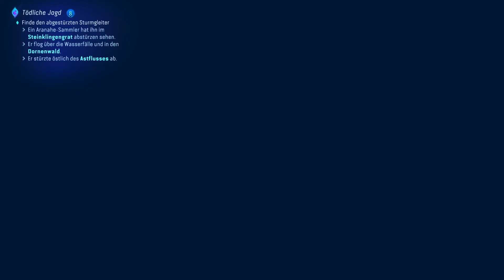Avatar: Frontiers of Pandora #022 - Platz zum Atmen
Hallöchen meine Hübschen Menschen und Willkommen zu einem neuen Video! Hier wird zur Zeit alle 2 bis 3 Tage ein Video hochgeladen.
Heute spielen wir Avatar: Frontiers of Pandora. Ein Action-Adventure Game von den Entwicklern "Massive Entertainment" und dem Publisher Ubisoft. Verbinde dich wieder mit deinem verlorenen Erbe, entdecke, was es wirklich bedeutet, ein Na'vi zu sein, und schließe dich anderen Clans an, um Pandora zu schützen.
Genre: Open-World-Spiel , Action/Adventure , Koop , Shooter

Wenn dir gefällt, was du siehst, würde ich mir sehr über einen Daumen nach oben freuen und du kannst natürlich Kostenlos meinen Kanal Abonnieren und der Glocke mal so richtig einen rein klicken, um keine Videos mehr von mir zu verpassen. Ich freue mich auch über jeden netten Kommentar unter meinen Video. :) Bei den weniger netten Kommentaren, nehme ich mir allerdings gern die Freiheit, diese einfach zu löschen oder einfach gar nicht darauf zu reagieren. ;)

★ Hier kommst du direkt auf meinem Kanal :) Schau dich ruhig um. Tut nicht weh ;)

Kleine Info Nebenbei:
Wenn ein Let´s Play zu Ende geht, kann es sein, das es vielleicht ein paar Tage länger dauert, bis ein neues Let´s Play startet. Ich nehme zur Zeit einen großen Vorrat auf. Deswegen kann es manchmal etwas dauern ;) Und es kann deswegen auch sein, das ich auf eure Kommentare erst viel später in meinen Videos reagiere. Das heißt aber nicht, das ich auf eure Kommentare nicht antworte. Kein Sorge ;)